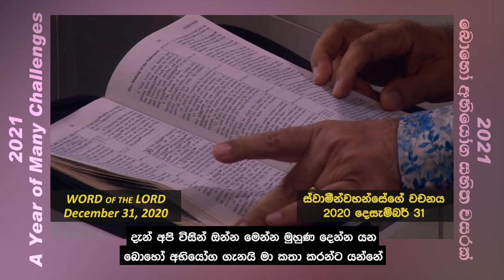How to face the challenges in 2021 | How to advance forward in life | 2021 A Year of Many Challenges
As we move ahead in the year 2021 let us remind ourselves of the words that the Lord has spoken to us.

This video snippet is from the Prophetic Word given by Manu Mahtani on New Year's eve 2020.